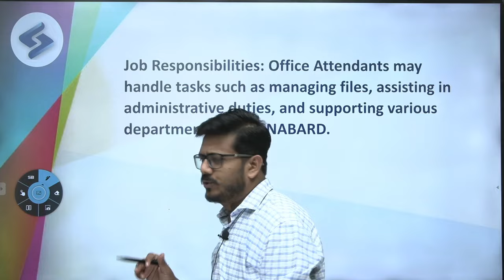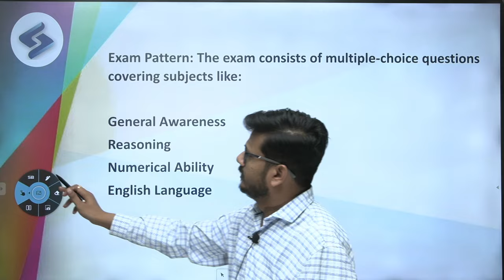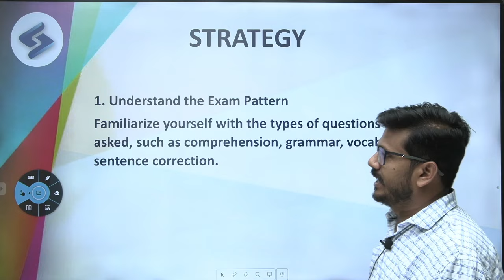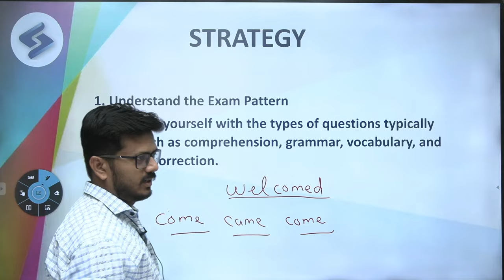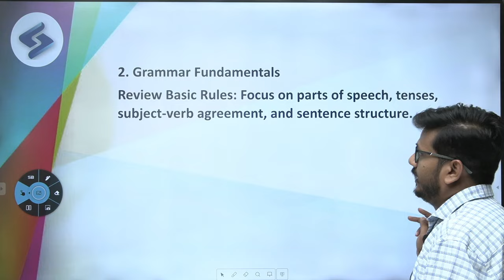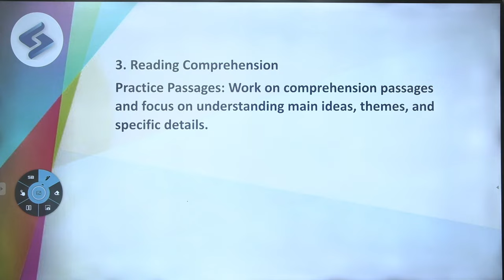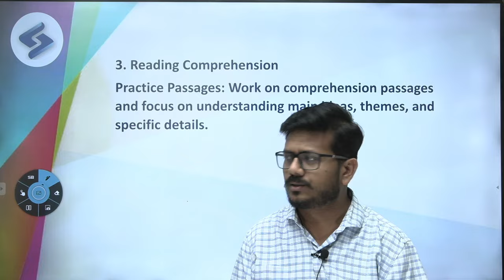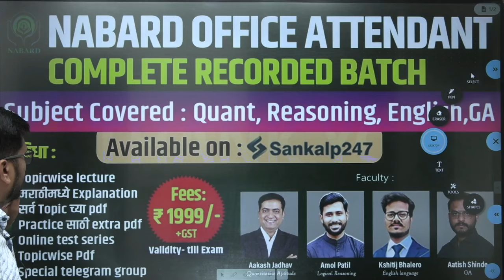NABARD office Attendant English Strategy || Kshitij Bhalerao